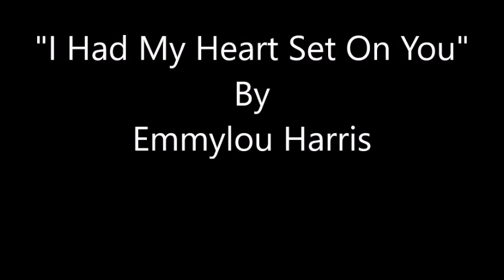I Had My Heart Set On You~Emmylou Harris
From The 1986 Album "Thirteen"  By Emmylou Harris